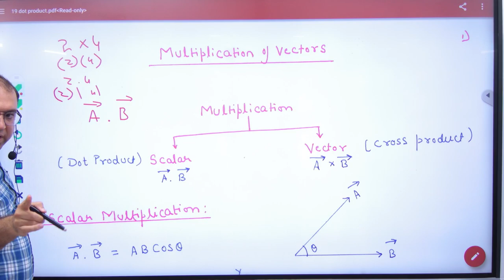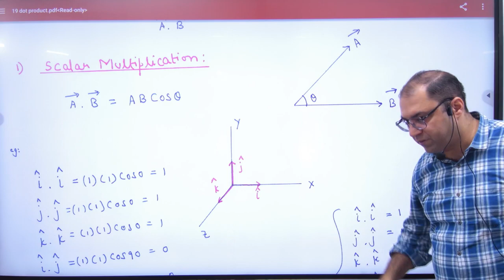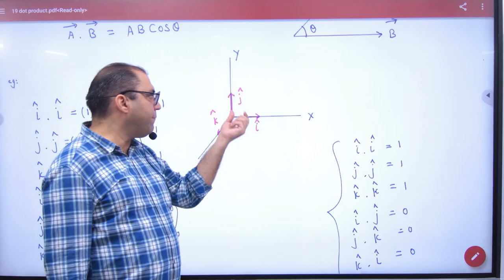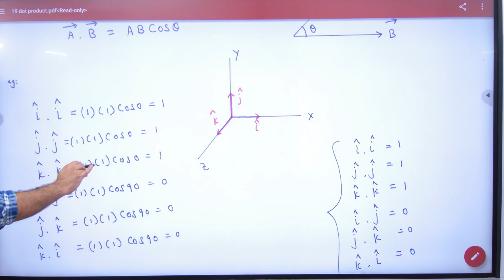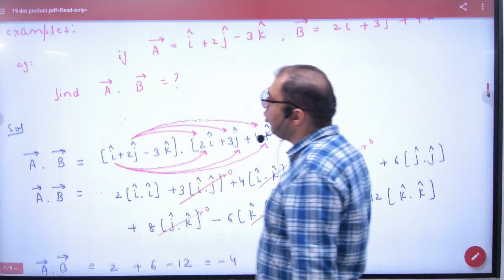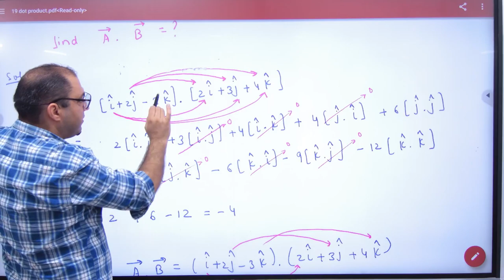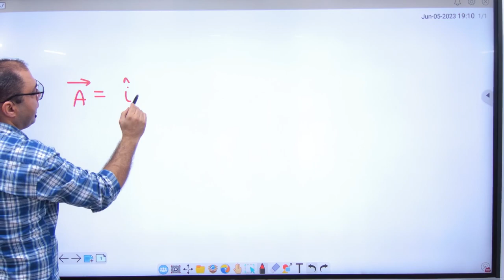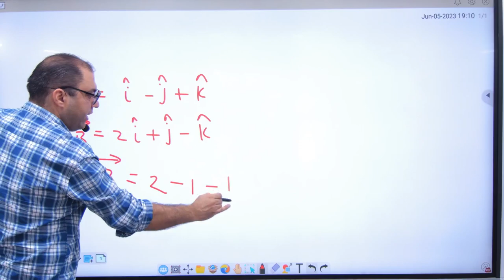3 Multiplication of vectors Scalar Product